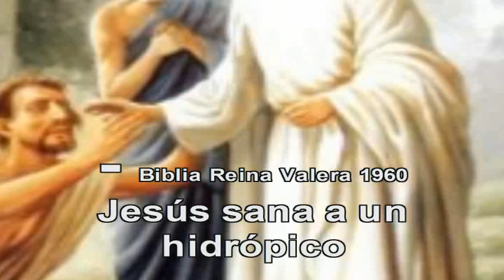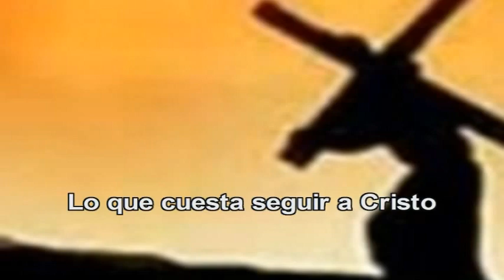LUCAS CAPITULO 14. CINCO TEMAS IMPORTANTES POR JESÚS.